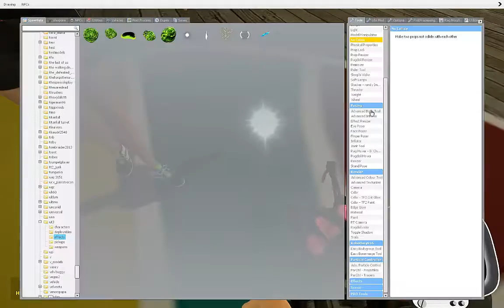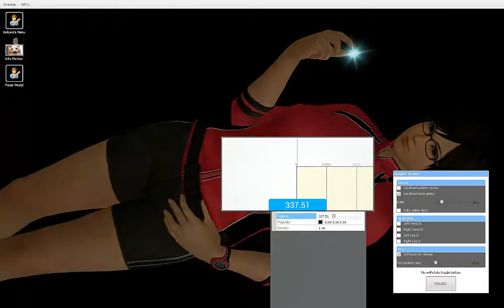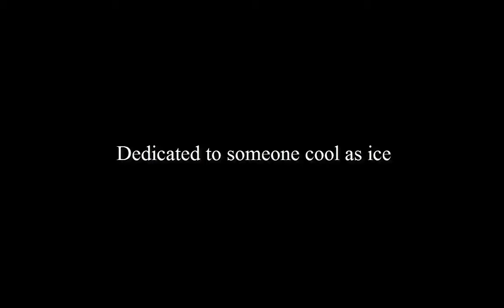Garry's Mod - Edited Speed Posing: "Icey Spark In The Dark"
The song is Good Girl by The Mad Capsule Markets, poorly extended by me